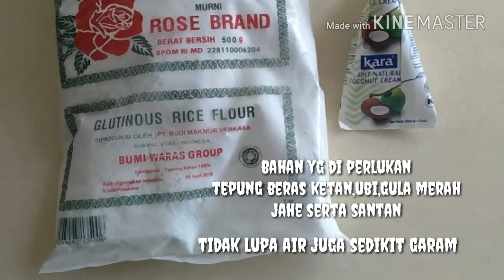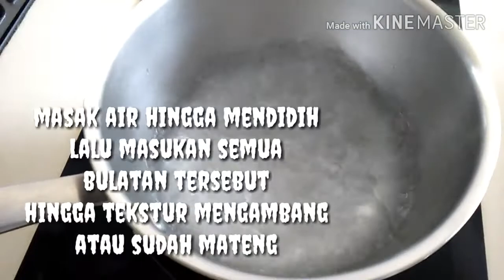Bubur biji salak//bubur candil ubi kuning//anti gagal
Jajanan pasar bubur candil/bubur salak bisa menggunakan ubi ungu,ubi kuning ,selain cara pembuatanya gampang rasanya juga enak